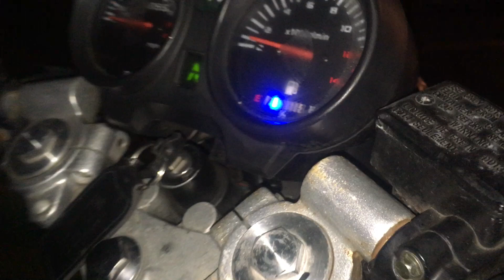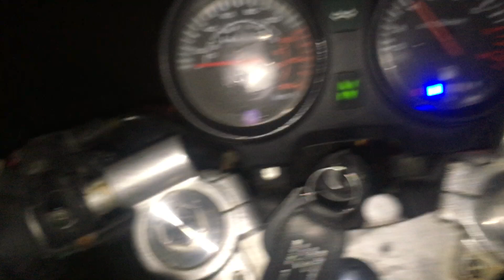SINNIS STEALTH 125 2015 reg 1st start after a year in a shed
Bought as a non runner and now it starts. The carb needs setting, just fuel and air mixture as it was stripped and cleaned. Sounds good when running. Sounds bigger than a 125. Could do with a new spark plug and a full service.